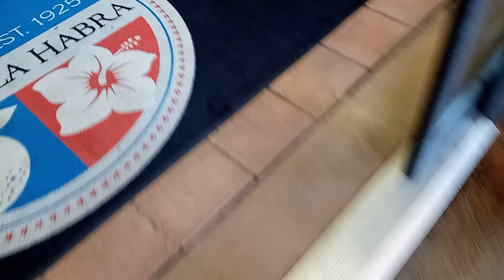April 21, 2023